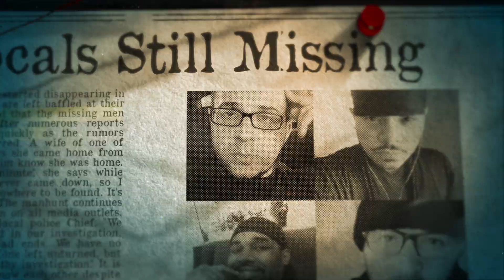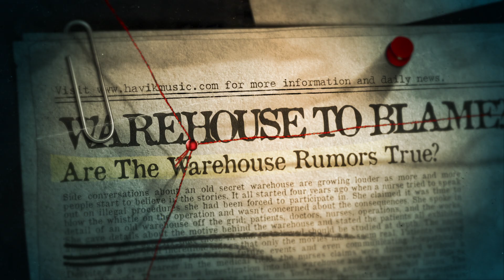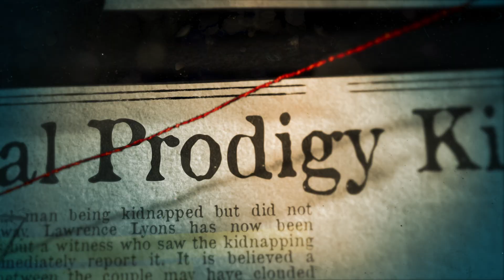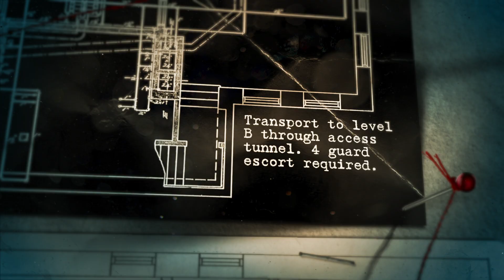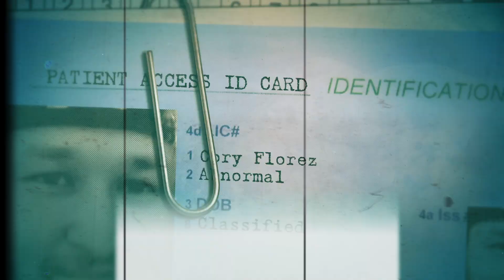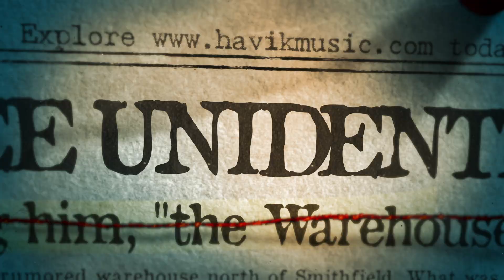Havik Gang - NEW Mo Thugs - Official Music Video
Havik, now signed With Bone Thugs-N-Harmony 's Mo Thugs, Doing What They Do Best.
Official music video for the "Infinity" single, Havik Gang.

Song mixed by Rayne of Havik
Song produced by Platinum Seller Beats.
Video directed & edited by Lex Raven
Shot by AndrewJTrue & Lex Raven